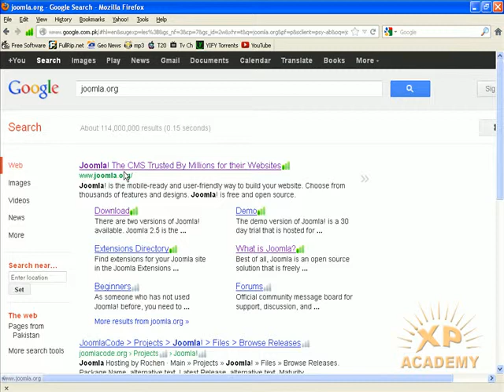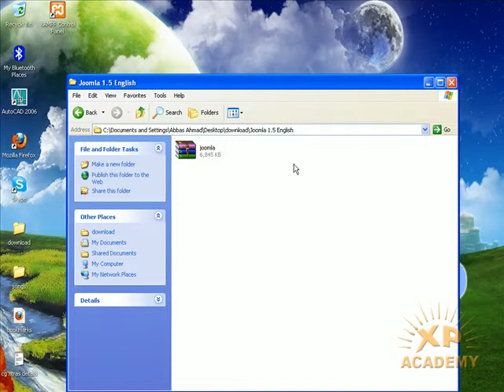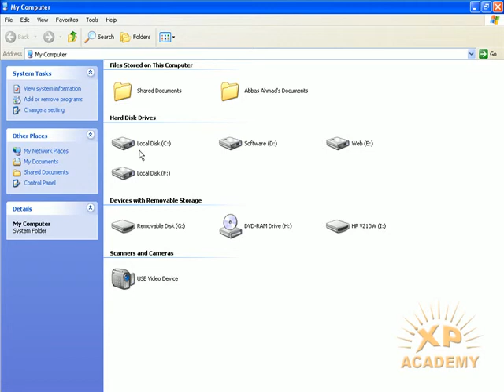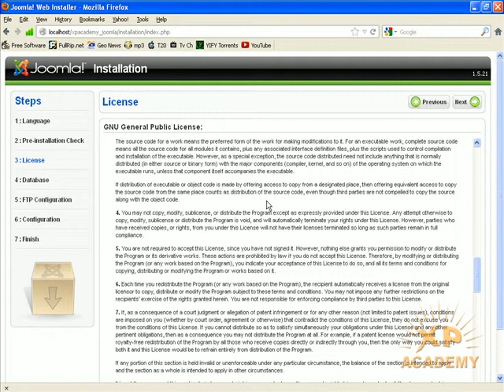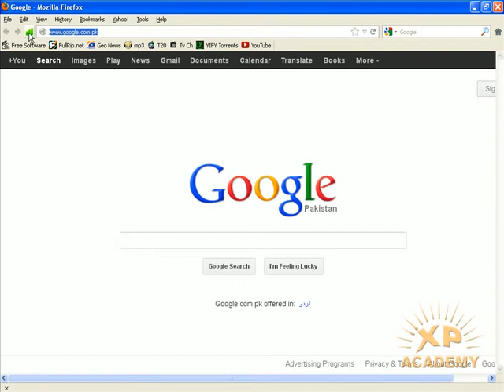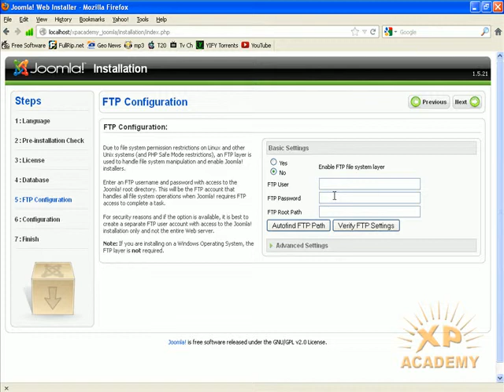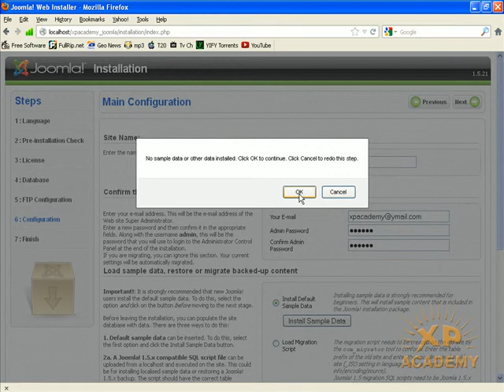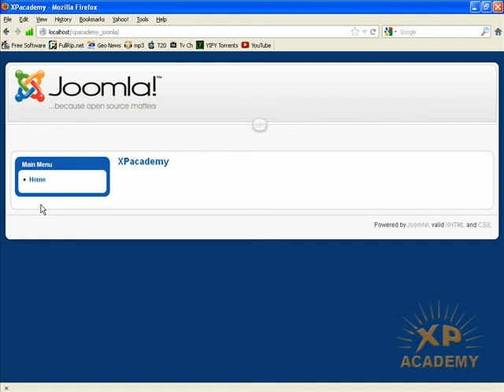Joomla Urdu Tutorials | How to instal joomls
Now Xpacademy.com offers Joomla Urdu Tutorials step by step.  or cal 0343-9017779 Pakistan.